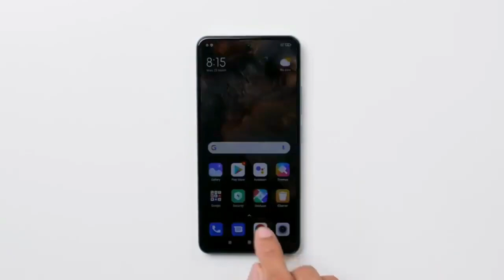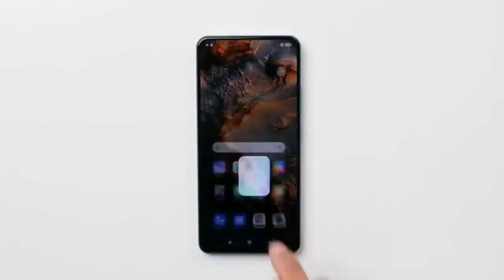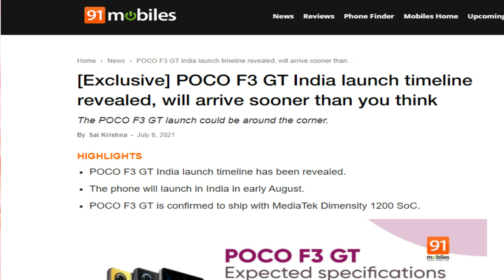Poco F3 GT INDIA Launch Date | Price Specifications